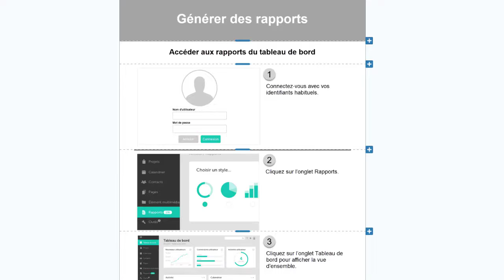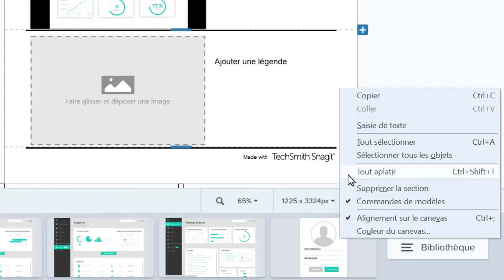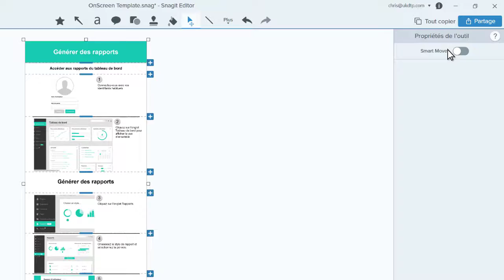Snagit : Modification d’un modèle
Ajoutez, réorganisez et redimensionnez les sections de votre modèle pour le personnaliser.